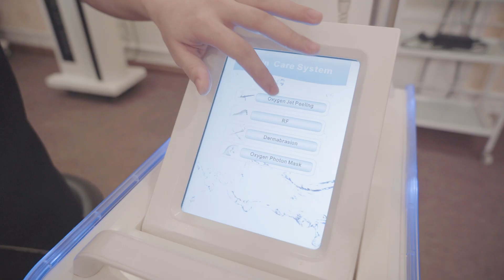[Pal]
A/ Số 30 - Ngõ 168 Nguyễn Xiển, Thanh Xuân, Hà Nội